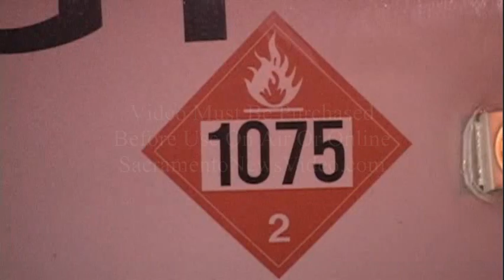I-80 Propane Truck Crash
Video from the scene of a propane truck that hit an abandoned car along I-80 over the Sacramento River causing the cab of the truck to go over the guardrail and hang off the side of the bridge.